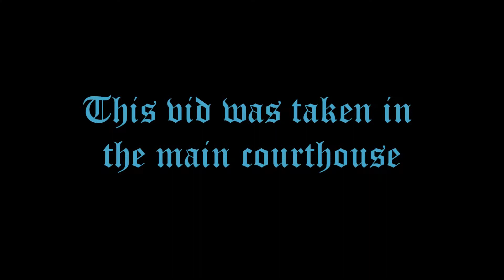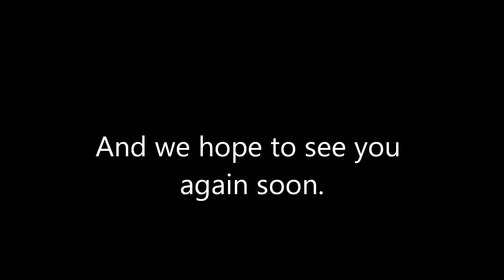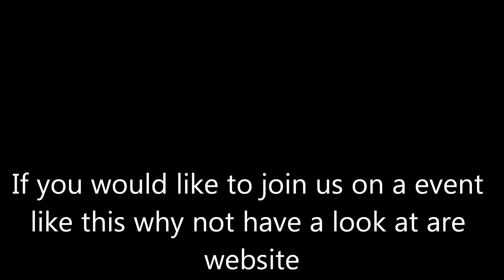guildhall ghost vid.wmv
ghost scene investigations at the guildhall sandwich kent.
this was put together by northern monkey productions 2011